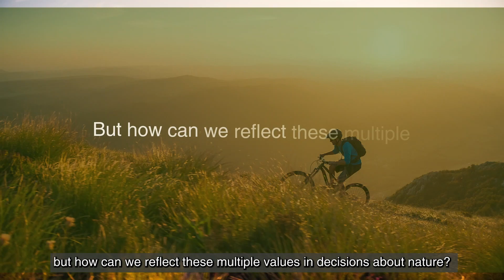IPBES ValuesAssessment Teaser [English Subtitles]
IPBES ValuesAssessment is scheduled to launch on 11 July 2022.